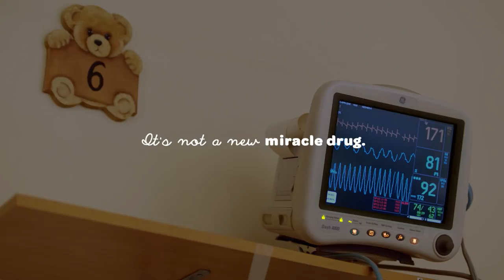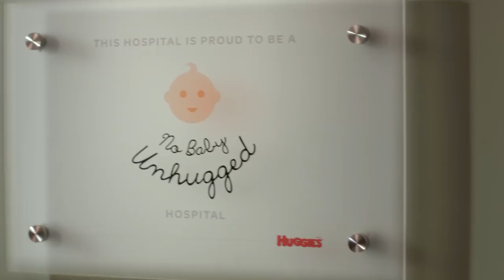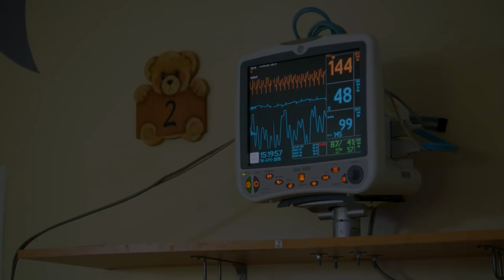Huggies® Diapers - "Miracle Hugs" - No Baby Unhugged Initiative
More and more Canadian hospitals are embracing the power of hugs for newborns. But sometimes, mom can’t be there to give the hugs her baby needs.

Learn how Huggies® Diapers is helping by bringing hugging programmes to more hospitals, through No Baby Unhugged.

and we’ll thank you with FREE Huggies® Diapers for your newborn.